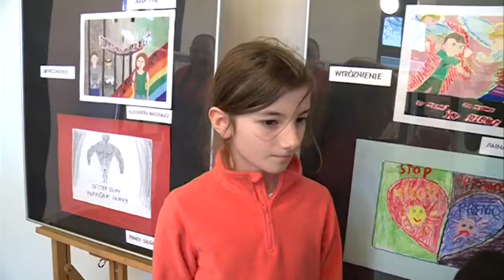Otwórz oczy na przemoc